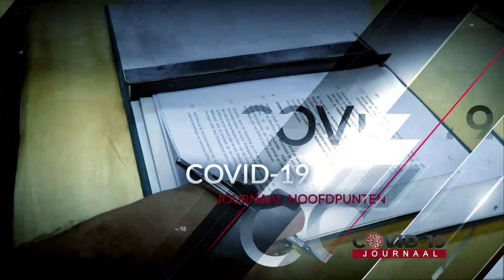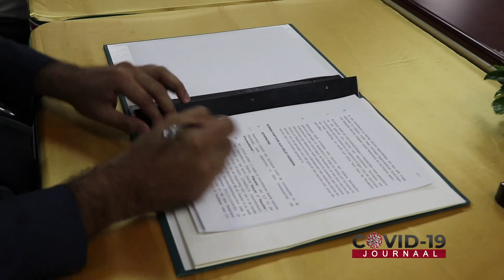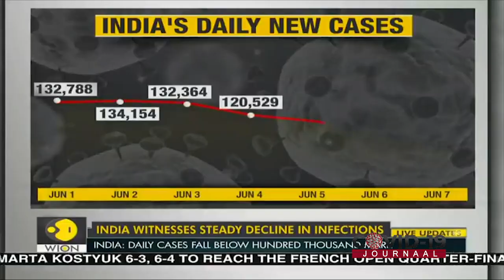COVID-19 JOURNAAL AFLEVERING 223, DD 8 JUNI 2021